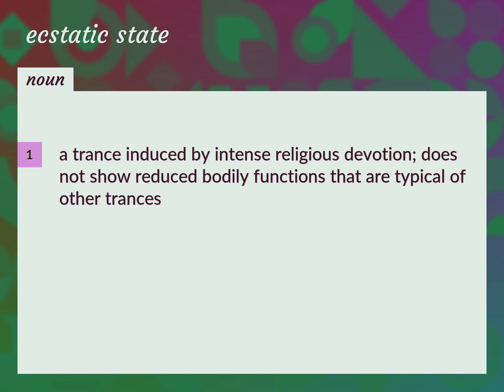Ecstatic state | meaning of Ecstatic state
What is ECSTATIC STATE meaning?